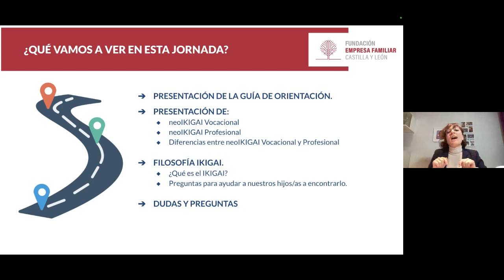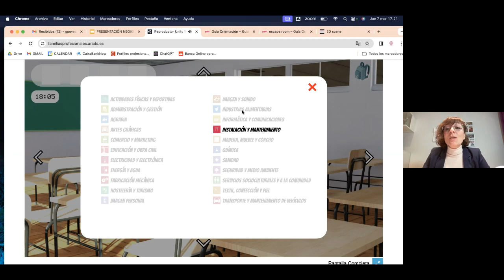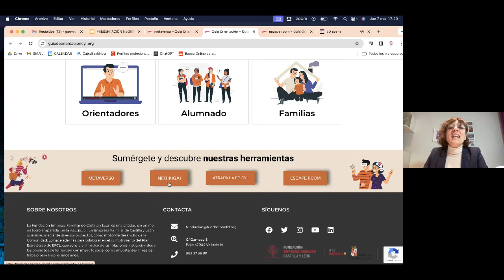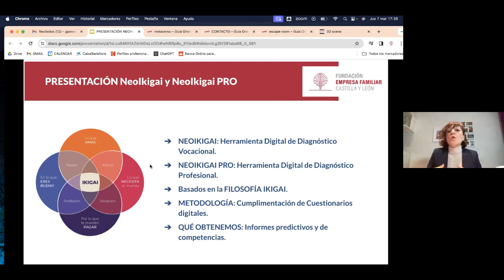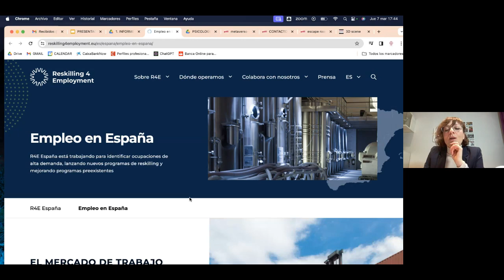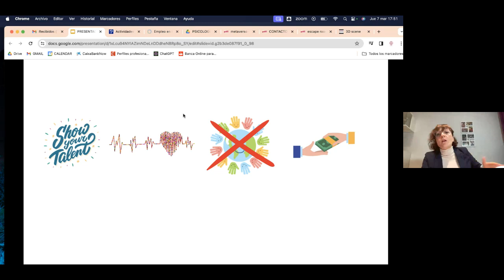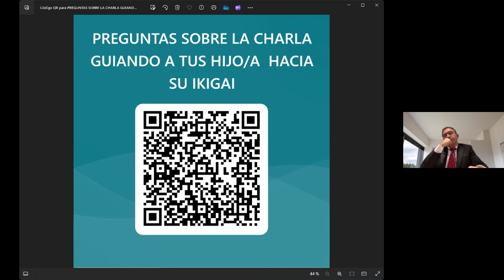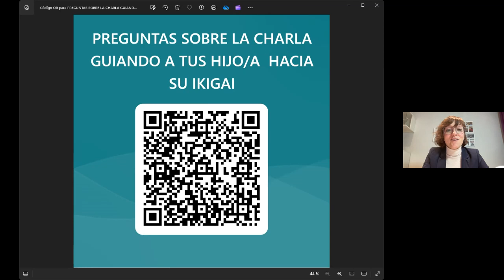Sesión formativa guiar a su hijo a su IKIGAI